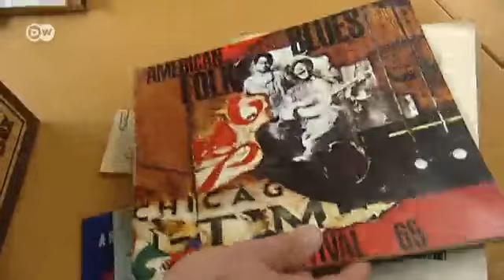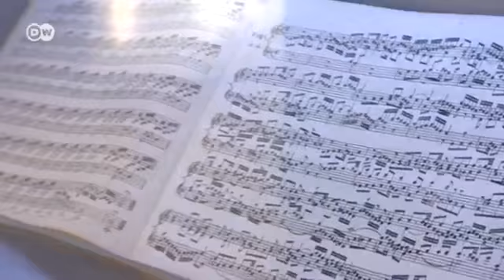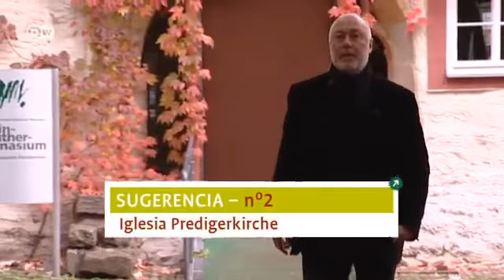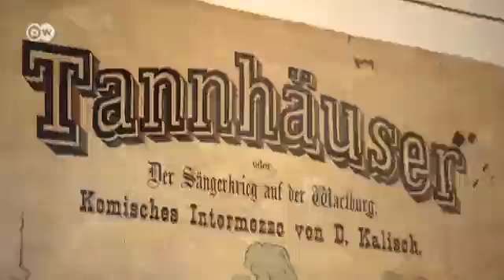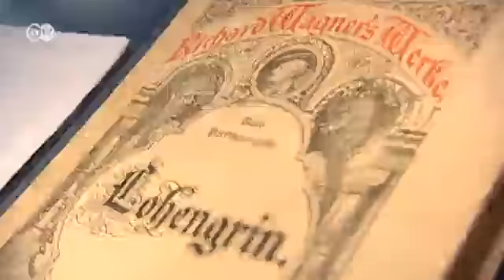Eisenach: tres sugerencias | Destino Alemania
Reinhard Lorenz sabe donde encontrar la música en su ciudad natal. Él sugiere visitar la Casa de Bach, la colección de Richard Wagner y la Iglesia de los Sermones.